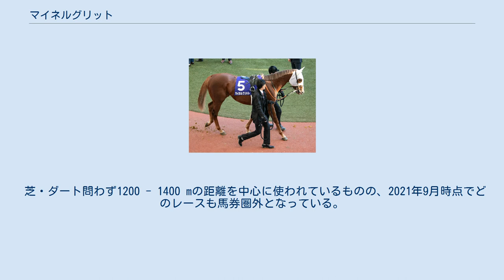マイネルグリット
マイネルグリット（Meiner Grit）は、日本の競走馬。
主な勝ち鞍は2019年の小倉2歳ステークス。
馬名の意味は「冠名＋闘志」。
 2017年3月21日、北海道新冠町のビッグレッドファームで誕生。
一口馬主法人「ラフィアンターフマンクラブ」から、総額1600万円（一口16万円×100口）で募集された。
 栗東・吉田直弘厩舎に入厩。
7月20日、中京芝1600メートルの新馬戦でデビューし、直線で外から差し切って初陣を飾る。
 初戦で折り合い面に課題を見せたことから、2戦目は距離を短縮してフェニックス賞に出走。
直線で追われてから左にササる場面を見せながらも勝利し、デビュー2連勝とした。
3戦目は再び中2週で小倉2歳ステークスに出走したが、過去2戦で騎乗した和田竜二がトリプルエースに騎乗のため国分優作が手綱をとり、道中好位を追走ののち4コーナーで徐々に進出し、直線では激しい追い比べをクビ差制して無傷の3連勝での重賞制覇となった。
 芝・ダート問わず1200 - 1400 mの距離を中心に使われているものの、2021年9月時点でどのレースも馬券圏外となっている。